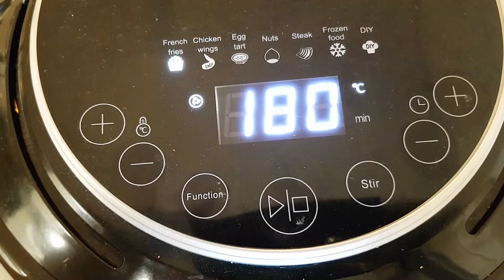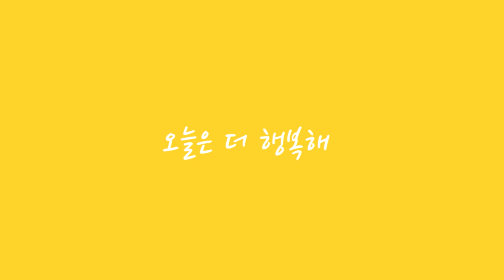NO오븐 고구마파이 에어프라이어 | CookingASMR Sweet Potato Pie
▶고구마파이 재료 링크

♣고구마파이

[재료]
익힌 고구마 , 박력분(중력분), 설탕, 달걀, 두유(우유), 소금, 베이킹파우더, 버터(식용유)

[만드는 법]
1.익힌 고구마 큐브모양으로 썰고,  버터는 녹여 주세요.
2 갈색설탕1/2컵+ 달걀1개+ 두유1/3컵  설탕이 녹을 때까지 거품기로 저어 주세요.
3.박력분(중력분)1컵과1/2컵+ 베이킹파우더 1스푼+ 소금1/2스푼+ 버터1/2개 잘 섞어 주세요.
4.3.+ 썰어놓은 고구마 넣고 잘 섞어 에어프라이어 용기에 담아주세요.
5.에어프라이어를 180℃에서 10분 예열한 후 에어프라이어에 넣고 30분~40분간 구워주세요.
   (에어프라이어에 따라 온도와 시간 조절합니다.)
6.겉은 바삭 속은 꾸덕한 고구마파이 완성입니다.